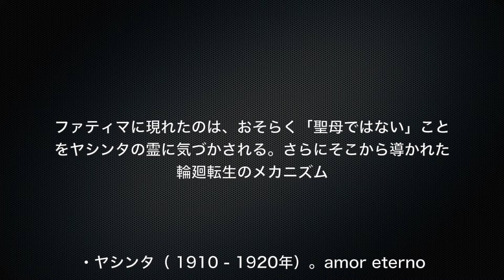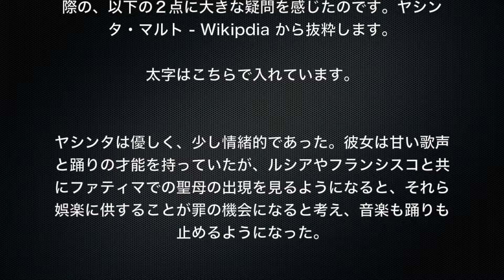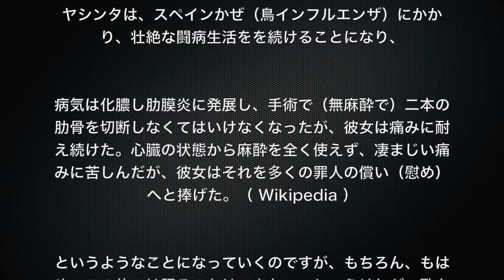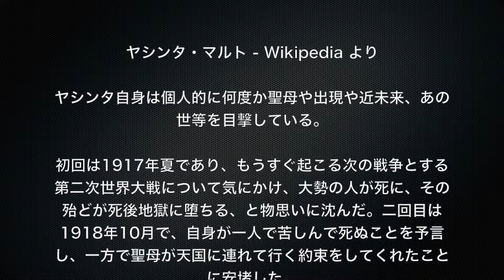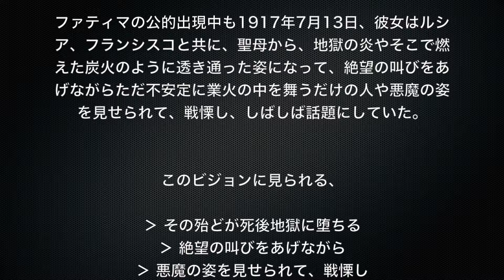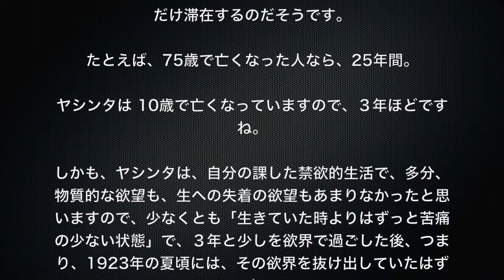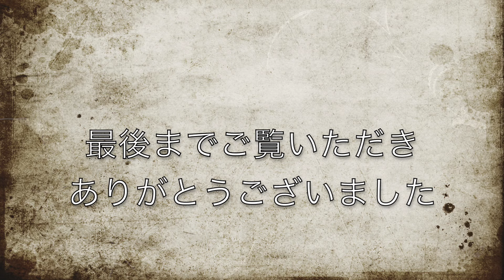【必見！】ファティマの予言は聖母ではなかった!?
意味のあるものをご紹介するチャンネルです。
『20170225ファティマの予言は聖母ではなかった!?』
今回の引用⇩